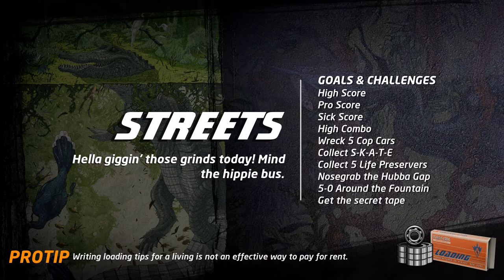Completing Nyjah Huston's Skate Tours ( Walkthrough / Playthrough )( THPS 1+2)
Sit back, grab a beer and relax while I play some skate tours.

Streamed on twitch, follow @Flipbrew on twitch to catch live!